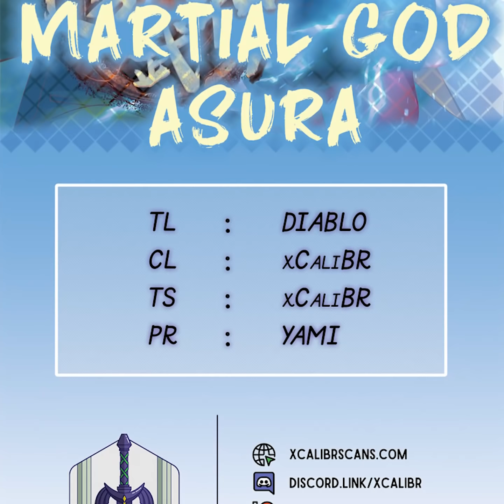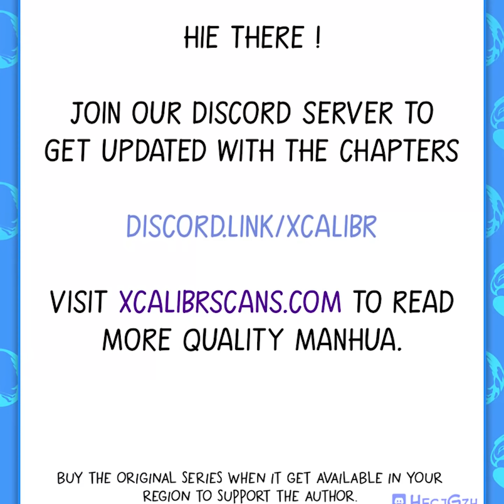Martial God Asura Chapter 164 (English)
Title : Martial God Asura